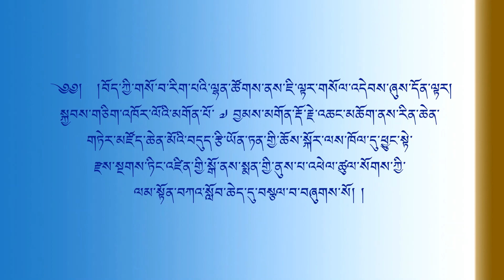A Response to A Request | Chamgon Kenting Tai Situpa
བོད་ཀྱི་གསོ་བ་རིག་པའི་ལྷན་ཚོགས་ནས་ཇི་ལྟར་གསོལ་འདེབས་ཞུས་པ་ལྟར་སྐྱབས་ཅིག་འཁོར་ལོའི་མགོན་པོ་༸བྱམས་མགོན་རྡོ་རྗེ་འཆང་ཀྭན་ཏིང་ཏའི་སི་ཏུ་རིན་པོ་ཆེ་མཆོག་ནས་རིན་ཆེན་གཏེར་མཛོད་ཆེན་མོའི་བདུད་རྩི་ཡོན་ཏན་གྱི་ཆོས་སྐོར་ལས་ཁོལ་དུ་ཕྱུང་སྟེ་རྫས་སྔགས་ཏིང་འཛིན་གྱི་སྒོ་ནས་སྨན་གྱི་ནུས་པ་འཕེལ་ཚུལ་སོགས་ཀྱི་སྐོར་ལམ་སྟོན་བཀའ་སློབ་ཆེད་བརྩལ་གནང་བ། བོད་རྒྱལ་ལོ།༢༡༤༧  སྤྱི་ལོ་༢༠༢༠།༠༥།༢༢